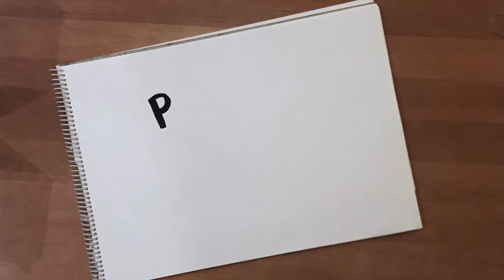NÄIN UPPOAA YLI 1000 STRASSIA JOUKKUEVOIMISTELU PUKUUN - [HD]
Puvun koristelu tiivistettynä alle puoleentoista minuuttiin! Näe kuinka kätevästi meidän joukkueella on tapana koristella yli tuhannen strassin puku aina kankaiden hankinnasta alkaen alusta loppuun,  we do it with old fashion style! :D